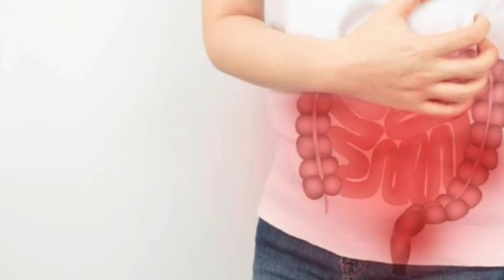ثلاث انواع من الاطعمه تهيج القولون احذرها في العيد